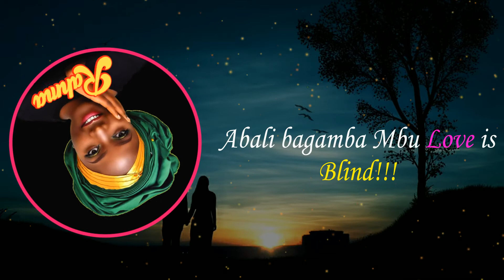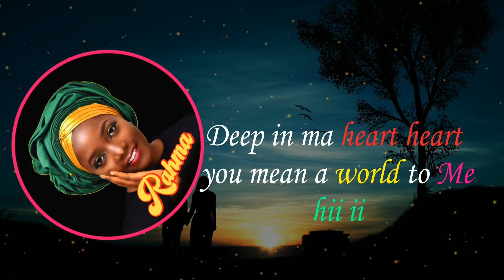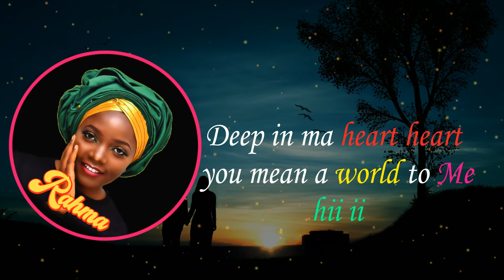YAALIKO -RAHMAH NAKAAYI [ official lyrics video]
This song is the latest from Rahmah Nakaayi and it's dedicated to lovers that love their special people no matter  what  this the  title YAALIKO